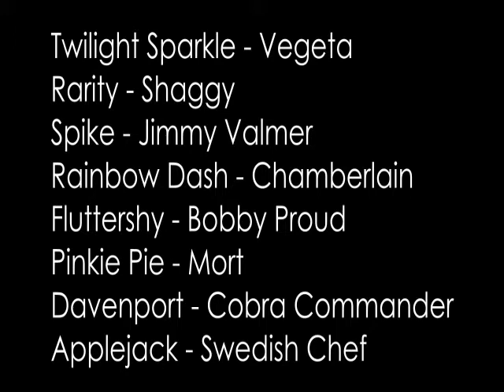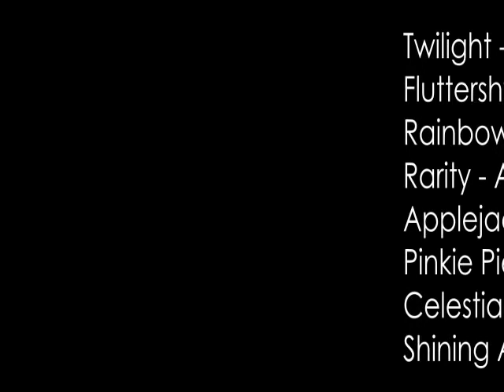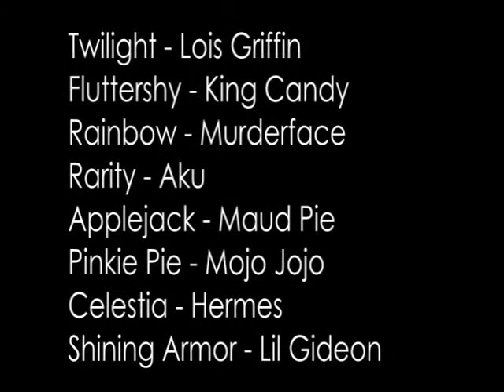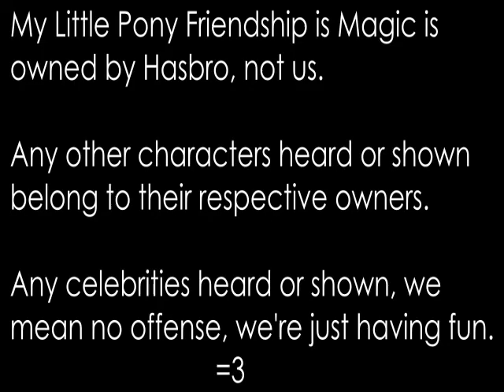My Little Pony Friendship is Magic - Blind Reading | Magical Mystery Cure!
Vegeta and The Sultan try to stop Shaggy from causing weather problems, Chamberlain from animal care, Bobby Proud from stand-up, Mort from farming and Swedish Chef from making dresses...then Lois Griffin becomes a princess.